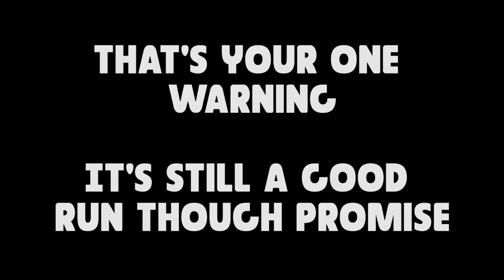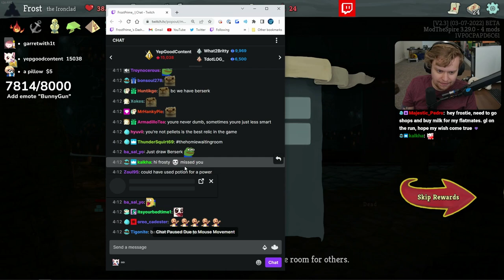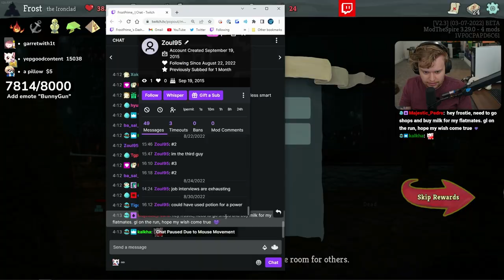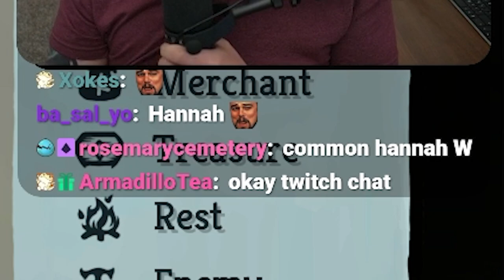This new difficulty is REALLY hard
Slay The Spire just got harder